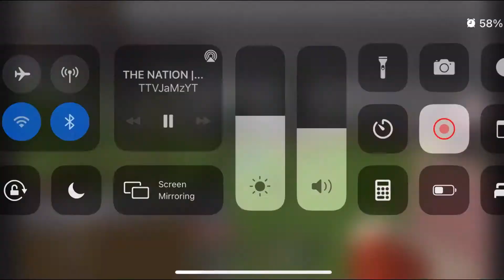lil joke on the SMP gone wrong | The Homework Club SMP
Welcome to another video guys hope u enjoy